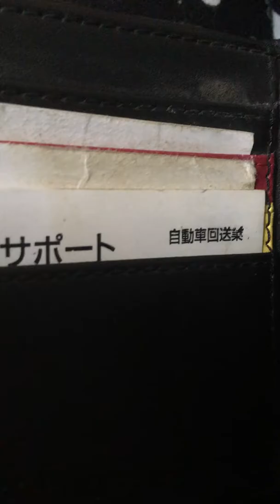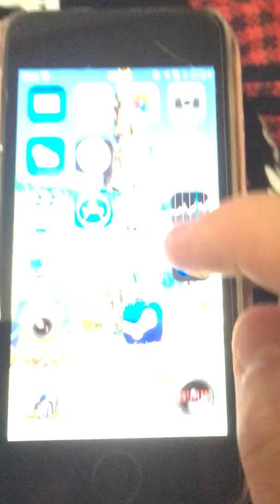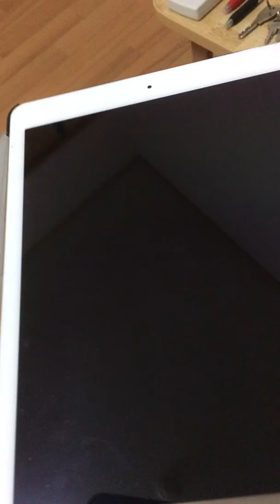雑談 一ヶ月ぶりw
一ヶ月ぶりのアップロードです
ネタないw